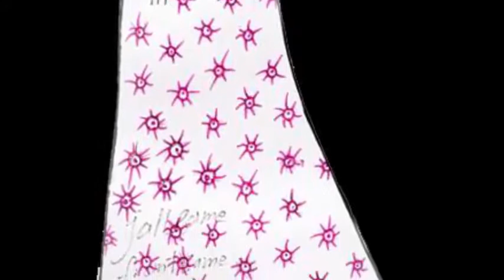Dress designs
Latest long maxi dress design ideas, colorful pencil line
Girls and women can make an idea with help of these sketches.